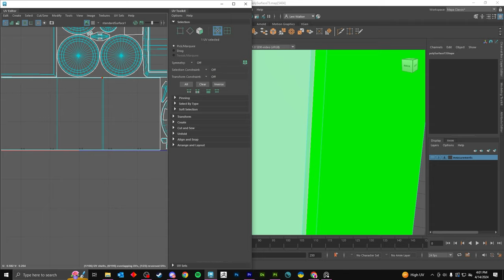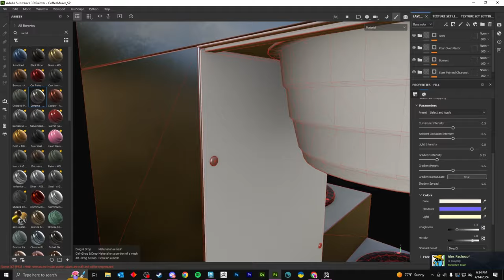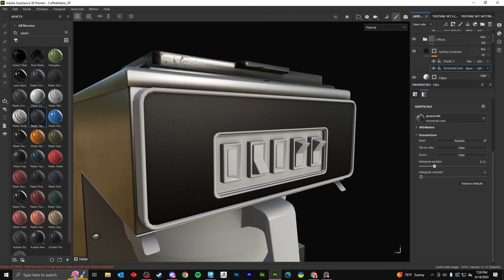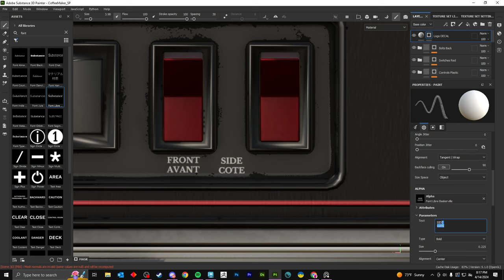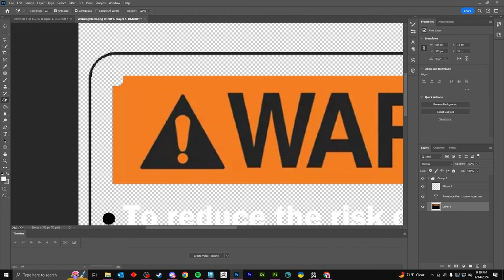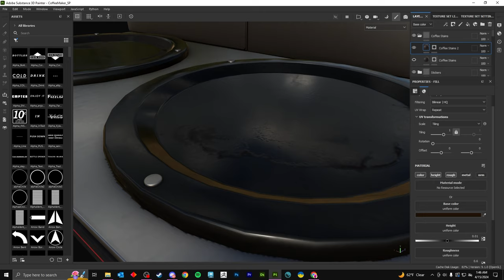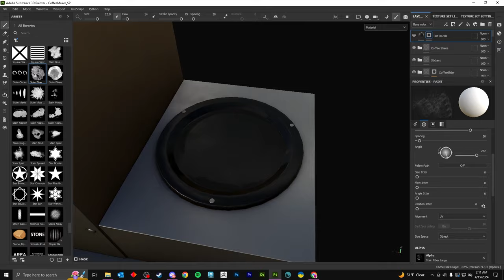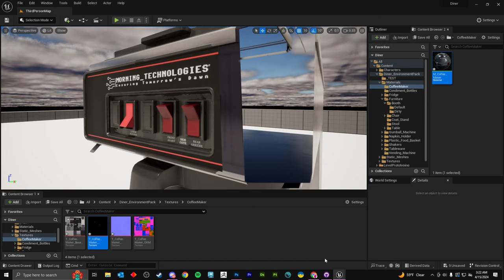Texturing a Coffee Maker in Substance Painter | TIMELAPSE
After modeling a coffee maker for my upcoming TBR diner asset pack a few weeks ago, it was finally time to sit down and knock out a texture for it. After texturing in substancepainter , I connected everything in unrealengine before editing the emissive map in photoshop to better highlight the edges of the switch. I (again) really wish I had captured the 3dmodeling process in this timelapse as well!

I used the BUNN VP17-3 Coffee Maker (1963) as my model and texture reference (of course, substituting the BUNN branding with my own faux tech conglomerate's branding I have been using for all of the hardware in my diner pack). Special thank you to the nice lady at BUNN who spoke with me on the phone for well over an hour regarding the details of this particular piece of reference.

This asset is part of my "Diner Pack" that I will be selling soon on the Unreal Marketplace and other digital storefronts.